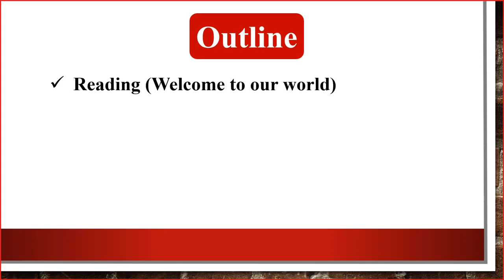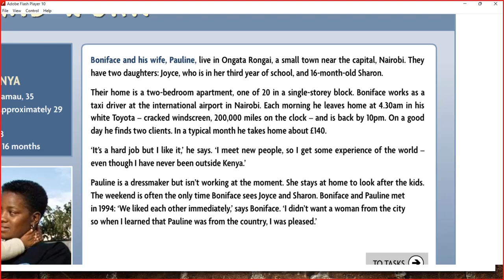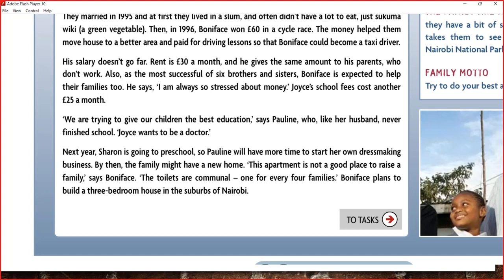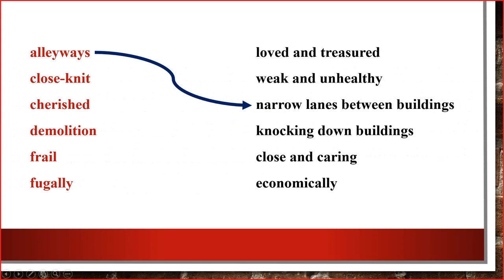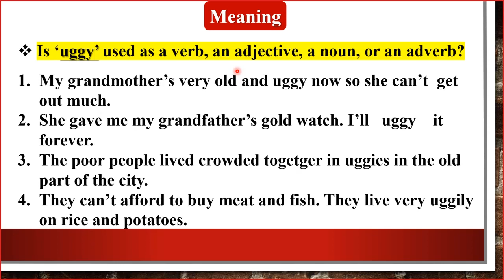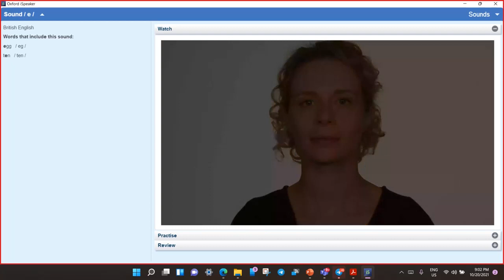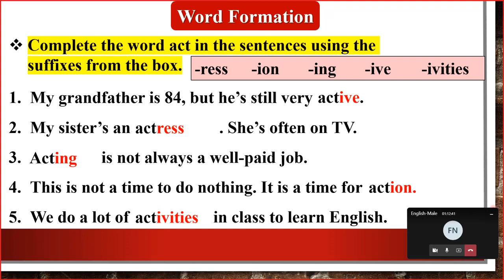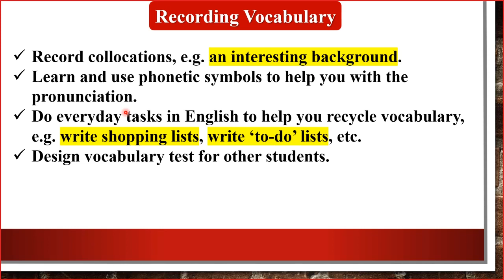English Language 1-Lecture Two-male